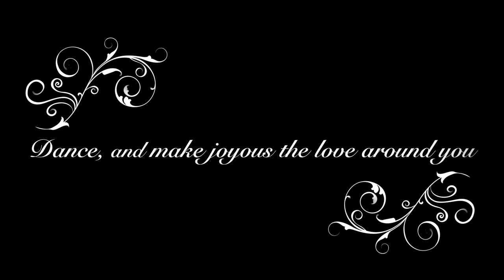Acro Yoga on a Baby Grand Piano and under the Lamp Lights in Greenwich Village NYC (in 4K)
Under an unbearable hot and humid night in Washington Square in Greenwich Village NYC, we came across this magical act.  And the amazing thing was that I was asked to record this.  The yoga-acrobatic dancers are Jeffrey Stilt and Kelsey Strauch.  I will have to put the pianist's name later.

Note: The three of them lugged this 500 lbs piano over a kilometer and set it up for the performances.  Just an example of the dedication to their art.

BTW - if you like this video click on the thumbs up so that this channel gets rated higher within Youtube's system of Content Creator (and therefore better playback, storage and other benefits etc.,).

Recorded with a Sony a6300 and 35F1.8 lens (auto ISO set to max of 6400) with PP1 and black gamma as -4.0.  Stabilized with a Zhyun Crane v2. Edited in Final Cut Pro X.